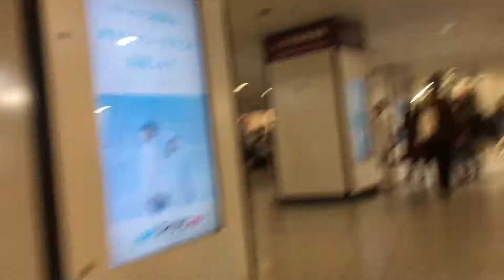2021年10月23日 夕方の新宿 東京都庁から小田急新宿駅